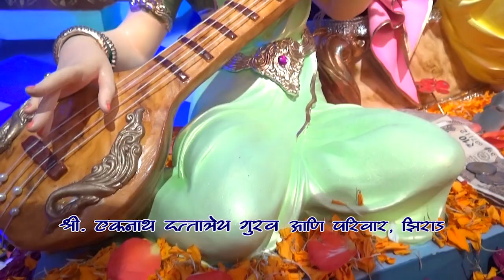Eknath Gurav, Zirad 2019